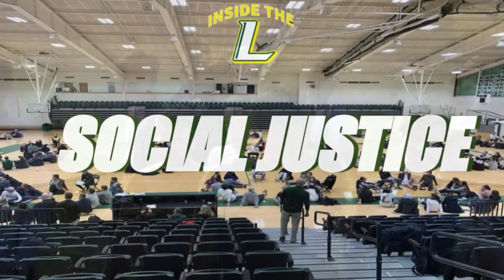A Message to Our 'Phin Phamily